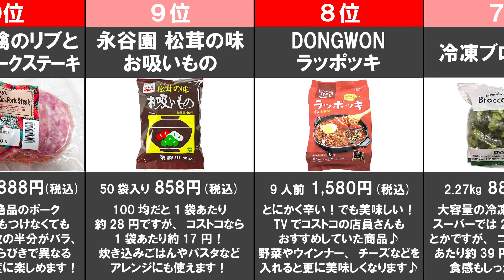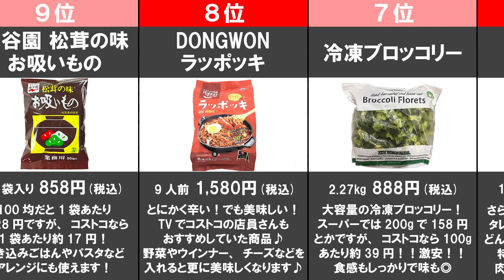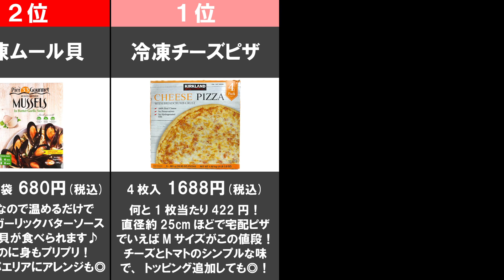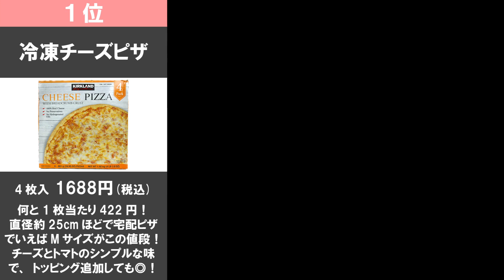【マニア激押し・コストコで他店の半額級の品物】絶対買わずに帰れない・他店の半額級の品物・人気ランキングTOP10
本当は教えたくない、コストコで見つけたら、絶対買わずに帰れない・他店の半額級の品物・人気ランキングTOP10です。コストコで鬼リピ、おすすめ商品ですので参考になるの間違いなしです。
※価格は購入時のものです